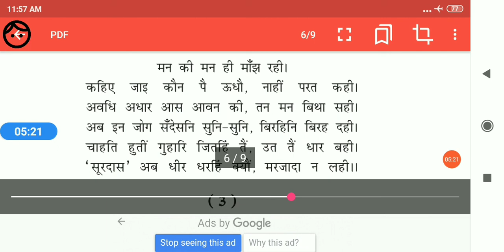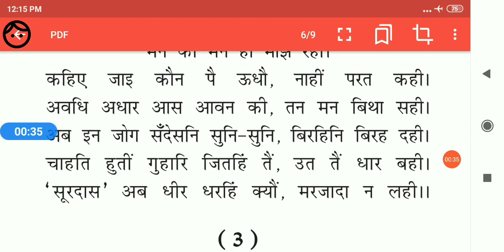कक्षा दसवीं- सूरदास 'पद'